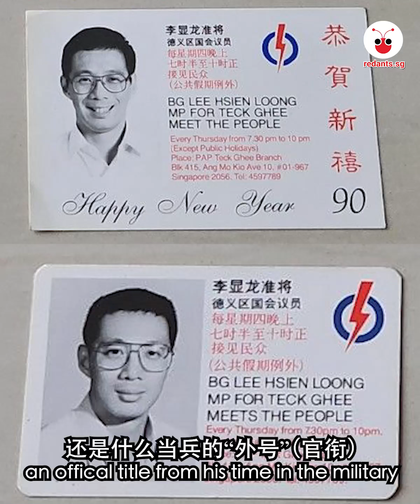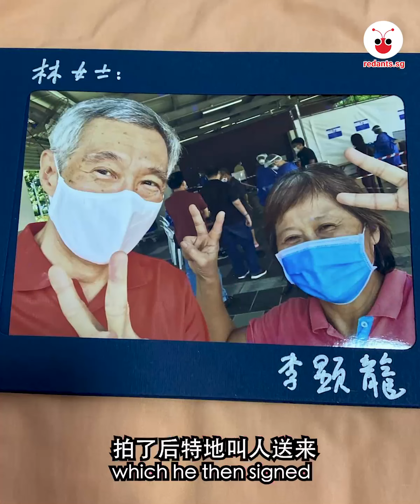服务德义区40年 新加坡李显龙总理卸任在即 居民道珍重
【人生“德义”须尽欢】40年，是很多人一半的人生。对72岁的李显龙总理来说，40年，是他自1984年12月22日起担任德义区国会议员至今（德义区在1991年由单选区变成宏茂桥集选区的一部分）的时光。

在这段时间里，德义区的居民看着“小李”（李显龙总理的昵称）变成“老李”。曾经称呼“小李”为Uncle或爷爷的学生们，很多都已成家立业。

“老李”看着一代代德义区居民和他一起成长、慢慢变老，早已将他们当成一家人。

红蚂蚁查找资料时，从两段小插曲看出总理对德义区的情感。

插曲一：
2004年8月12日，52岁的李显龙在总统府宣誓就任新加坡第三任总理后，仪式一结束他就赶到宏茂桥德义区参加基层领袖及居民特地为他举办的庆祝会，一直到接近午夜才回家。

插曲二：
李显龙总理每年会在德义区内给学生颁发教育储蓄（edusave）奖项，冗长的颁奖典礼结束后，总理还会留下来与居民交流，与大家去食堂吃点心，并且与在场的居民打招呼、合影。

当红蚂蚁走进德义区时，发现当地的新老居民也将李显龙总理视为自己人，会忍不住叮嘱他要好好照顾自己、吃胖一些，也对他即将在5月15日卸任新加坡总理一职深感不舍。
欲订阅免费红蚂蚁Telegram新闻服务
请在手机浏览器输入t.me/redantssg
或在Telegram搜索器输入Redantssg，然后点击Join